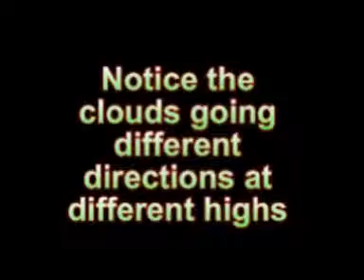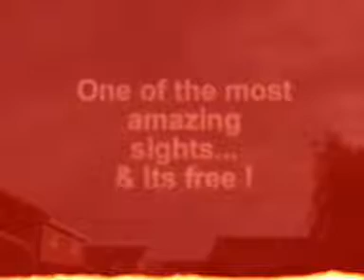fire x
what happens in 2012